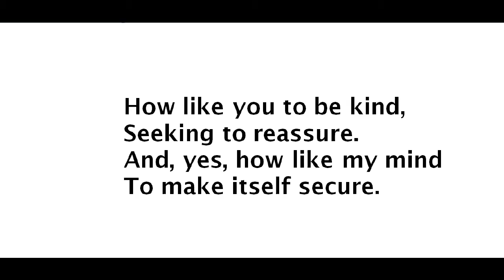"The Reassurance," by Thom Gunn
poem--from The Man With Night Sweats (Farrar, Straus, Giroux, 1992), grateful acknowledgement.  Gunn: 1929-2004. Images from wikimedia commons, grateful acknowledgement.